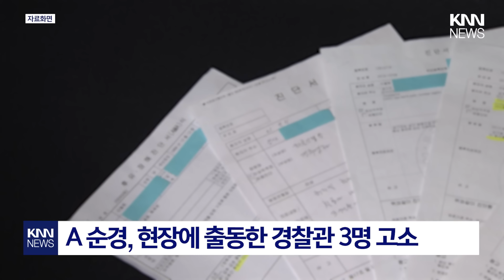"체포 중 상해입었다" 동료 경찰 고소 / KNN